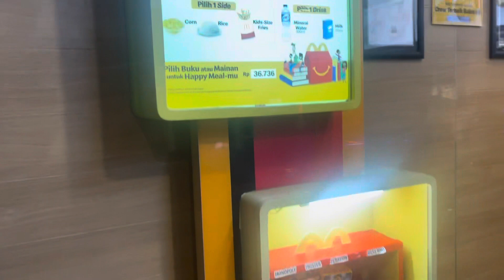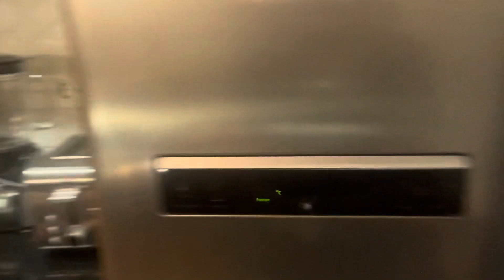Bali airbnb house tour, massages & more